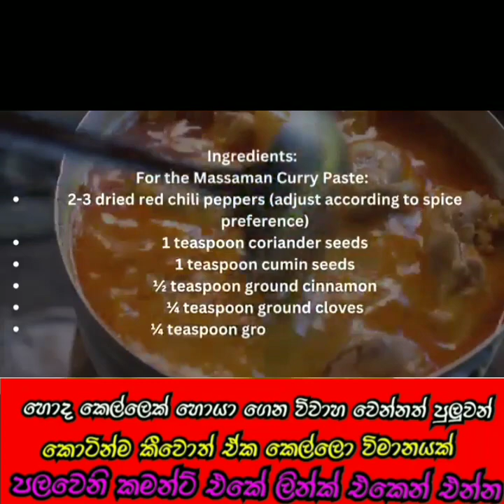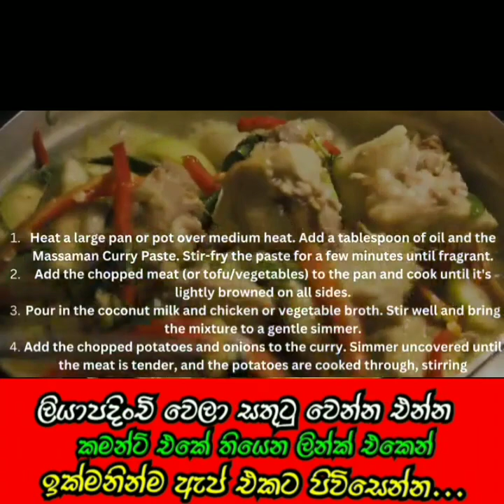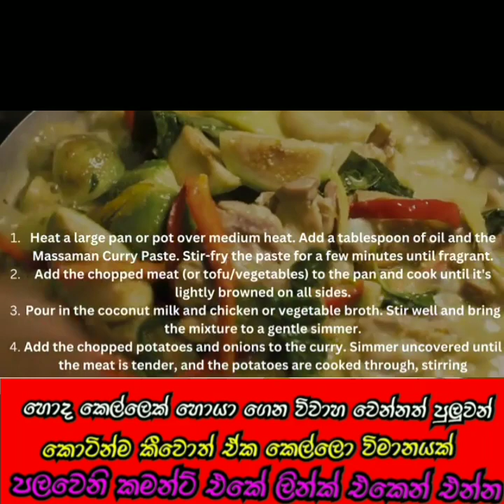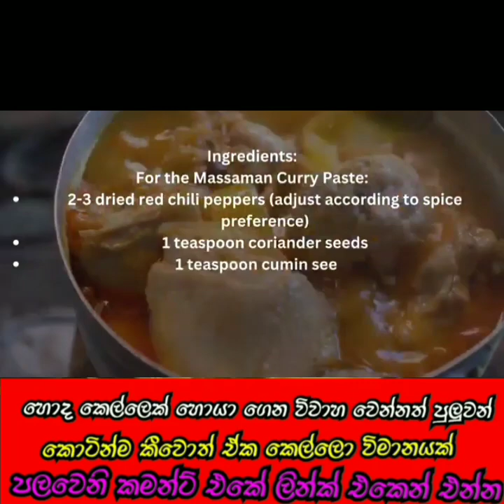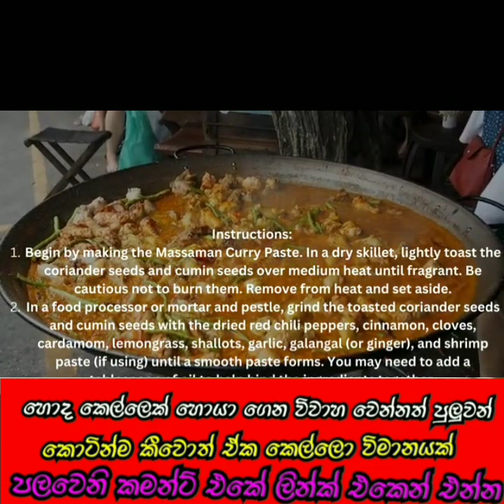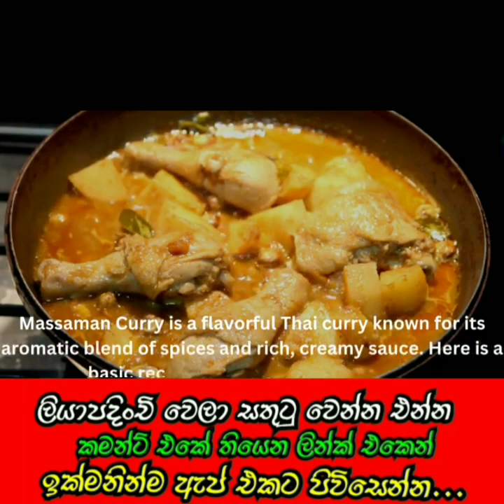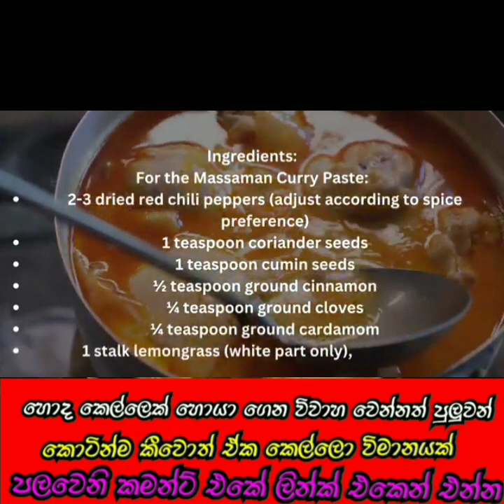sinhala wal katha | sinhala badu number | wela paththara | girl number | lanka wela badu number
ඇප් එකට ඇවිදින් ලියාපදිංචි වෙන්න මේ ලින්ක් එකෙන් එන්න